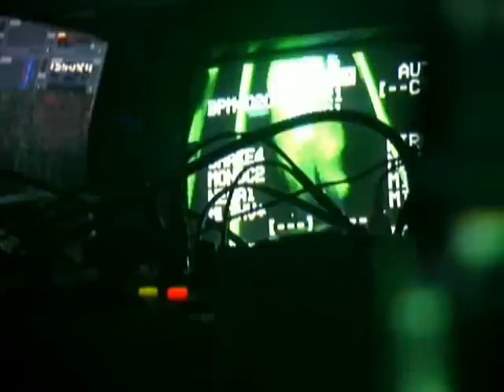Planet Axt- Record Release Leipzig - Harry Axt - Syru @Victor Jara